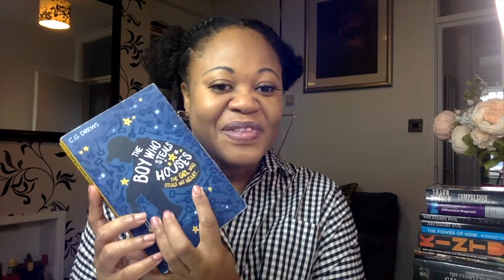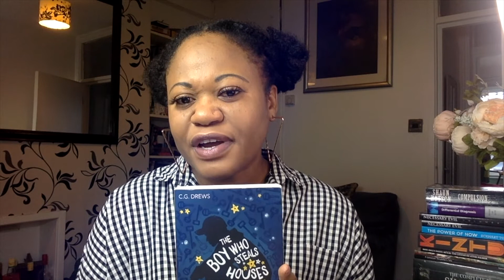The Boy Who Steals House, The Girls Who Steals His Heart by C.G. Drews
A tale about a boy who falls in love with a girl, who has the life he dreams of having for himself and his autistic brother.